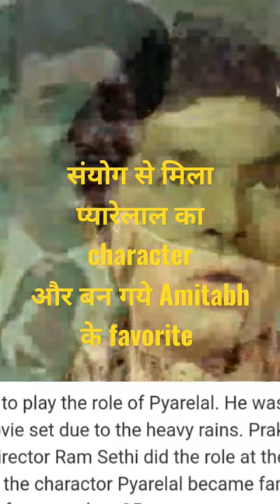AMITABH | AMITABH BACHCHAN | RAM SETHI | PYARELAL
AMITABH,  AMITABH BACHCHAN,  MUQUADDAR KA SIKANDAR,  PYARELAL , PRAKASH MEHRA , HERA PHERI , NAMAK HALAL , KAALIYA , ZANJEER ,